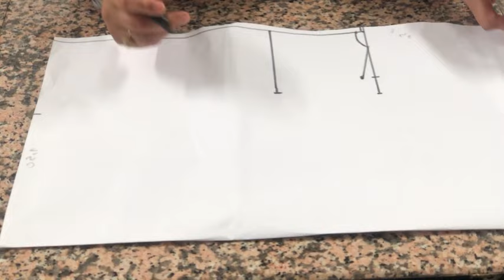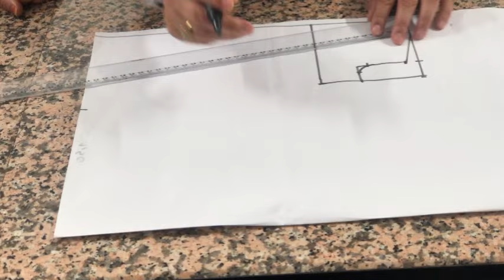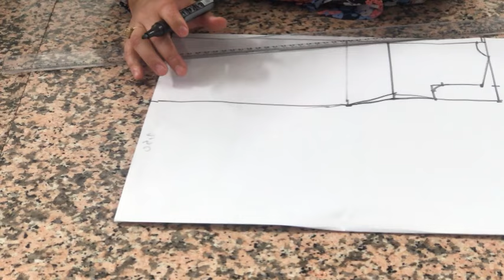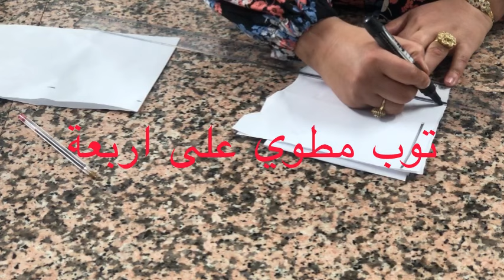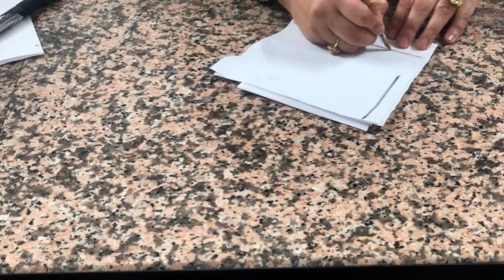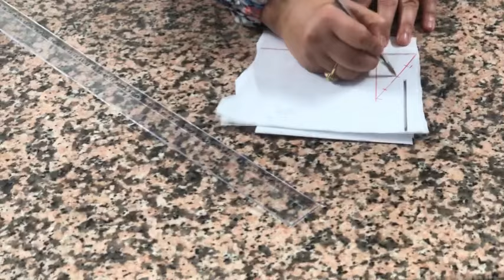فصالة وخياطة كسوة البرد باسهل شرح ممكن تلقايه فشي قناة 💯💯💯💯💯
#فصالة وخياطة كسوة سبور بالبلي والصدايف بلاكي